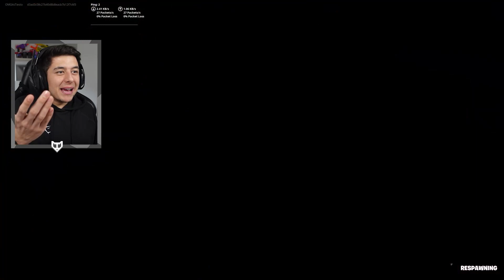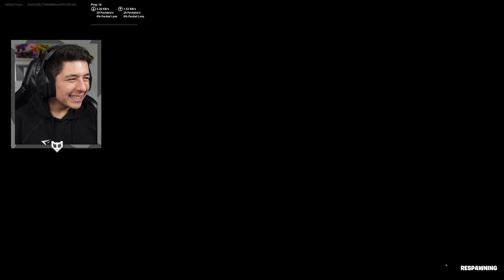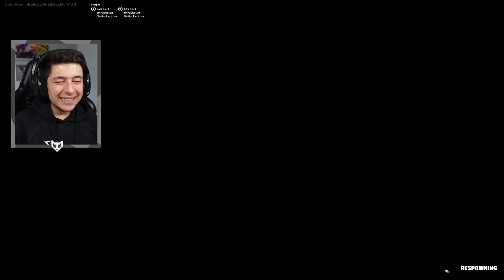IK HEB MIJN EIGEN SKIN in Fortnite 😍🔥